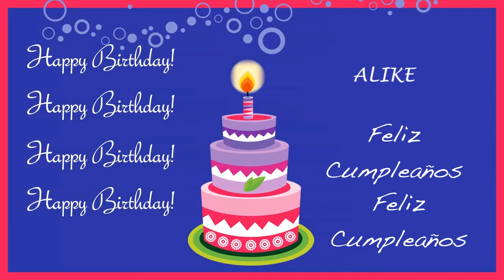Alike Card Tarjeta - Happy Birthday